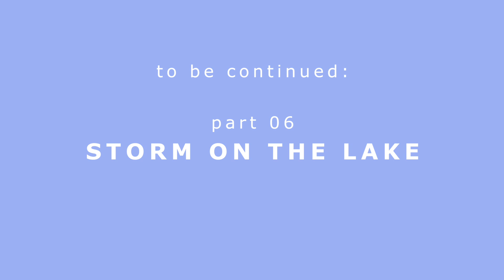05 Healing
This video is about 05 Healing